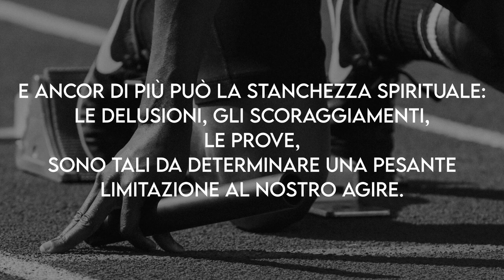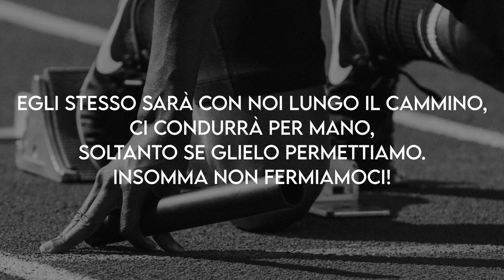La Forza del Signore Meditazione Isaia 353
"Fortificate le mani infiacchite, rafforzate le ginocchia vacillanti!" (Isaia 35:3)

LA FORZA DEL SIGNORE

Tante volte la stanchezza ci assale, vuoi per lo sforzo fisico e mentale che il lavoro ci procura, vuoi per le preoccupazioni e le ansietà che custodiamo nel cuore. Certo, essa è capace di infiacchirci, di indebolirci, di renderci completamente inattivi. E ancor di più può la stanchezza spirituale: le delusioni, gli scoraggiamenti, le prove, sono tali da determinare una pesante limitazione al nostro agire. Quest'oggi il Signore ci invita a fortificarci, a mettere da parte ogni cattivo pensiero e continuare lungo il sentiero che conduce al Cielo. Egli stesso sarà con noi lungo il cammino, ci condurrà per mano, soltanto se glielo permettiamo. Non fermiamoci! Tu non sei solo: hai Gesù al tuo fianco, che ti incoraggia, come un amico incita l'atleta a non mollare a pochi metri dal traguardo. La stanchezza può essere tanta, ma il premio ne farà dimenticare l'afflizione. Fortificati in Gesù e non aver timore di terminare la tua gara perché Egli ti darà la forza per arrivare alla fine.